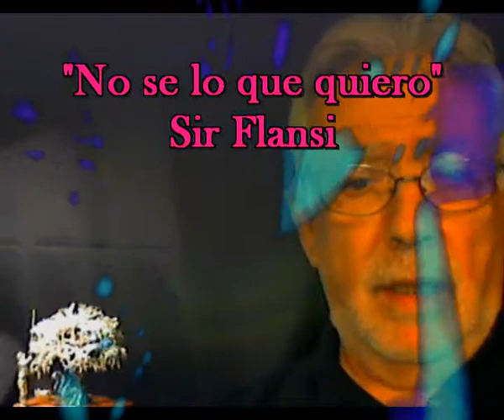No se lo que quiero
TANTO DARIA
POR SABER EL PORQUE
DE LAS COSAS QUE
ME INTERESAN TANTO
Y PORQUE ME INTERESAN TANTO
CUANTO DARIA POR SABER
PORQUE LA VIDA ME INTERESA TANTO
CUANDO SERA EL MOMENTO DE SABER
ESAS COSAS QUE NO SE
YO QUIERO SABERLO
QUIERO VIVIRLO
QUIERO SABERLO
QUIERO TENERLO
EL AMOR, QUIERO TENERLO
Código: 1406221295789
Fecha 22-jun-2014 19:36 UTC